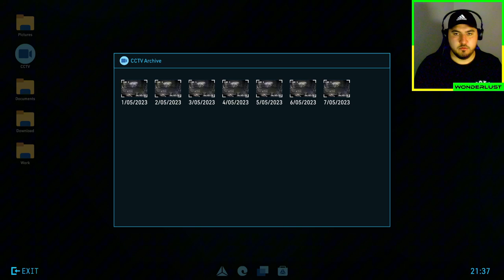Cleaning a HAUNTED HOUSE | Crime Scene Cleaner Game #4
Cleaning a Haunted House in Crime Scene Cleaner game. In this episode of our Crime Scene Cleaner series, I dive into the unsettling world of supernatural disturbances that complicate our cleaning efforts. Watch as I navigate through eerie environments, face unexpected challenges, and uncover the mysteries behind the chaos caused by evil spirits.